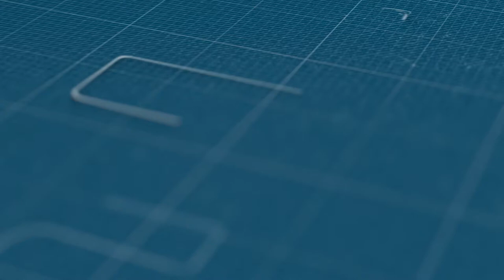مستخدمو نقل المدينة المطرودون يقيدون أنفسهم بالسلاسل ضد تعسف الشركة وتماطل عمدة البيضاء